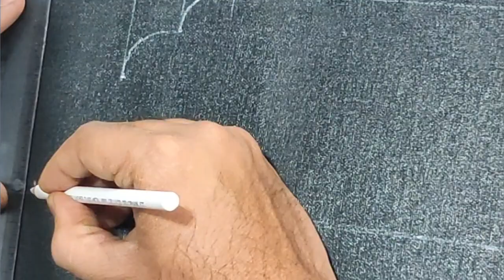Beautiful Calligraphy 🖌️ of SuraheIkhlas..🎨by Aslam Shaikh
Calligraphy on 12" x 30" White Canvas,
First colored with Black Acrylic.
Then frame made with the help of masking tape.
With warm colors.
Then main working area is colored with cool colors.
And of course used Gold leaf for articles.